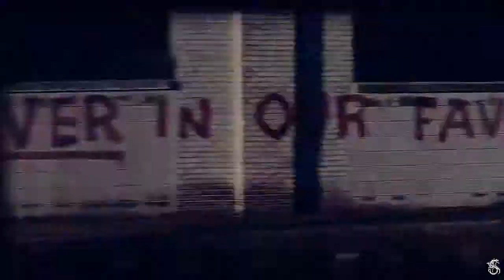► doɴ'т yoυ worry cнιld ᵐᵘˡᵗᶤᶠᵃᶰᵈᵒᵐ ҉ ＨＡＰＰＹ ＮＥＷ ＹＥＡＲ ҉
This is my last video in 2013 :O oeeeeh ^^
I have no idea when I am going to release my new video in 2014 :)
But I know that it will be in january :)

I Wish you all a happy happy new year :)
Hope you liked my video to? :p
Have lots of fun tonight and sweet dreams of course haha ^^
Make your dreams com true :)

song: don't you worry child (with a little Ellie Goulding burn edit)
coloring: own, with help from a tutorial you can easily find on youtube